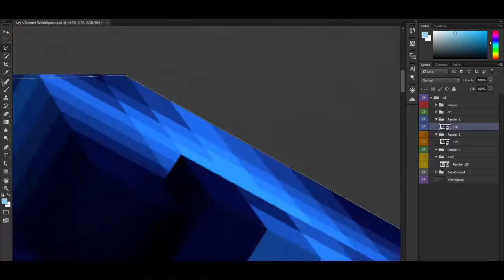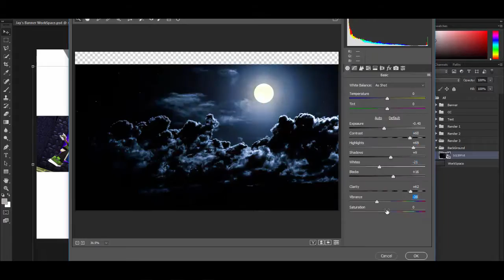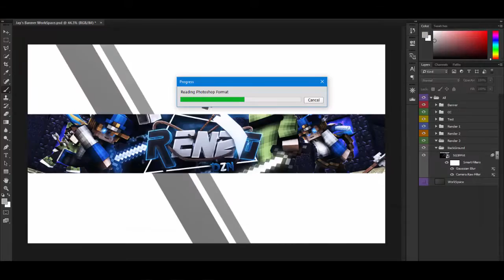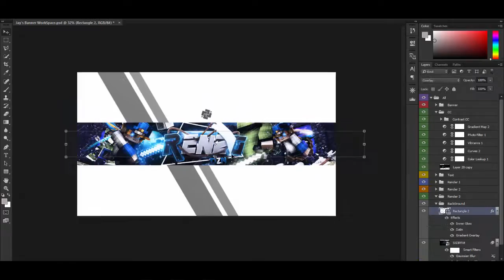Minecraft SpeedArt #26 | RenzoDZN (massdual)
Info
Minecraft
My Minecraft Usename: _ItzJustJay_
Tools
-Cinema4D R17
-Adobe Photoshop cc 2015
-Camtasia
-LightRoom: Jay's LightRoom (private)
Music